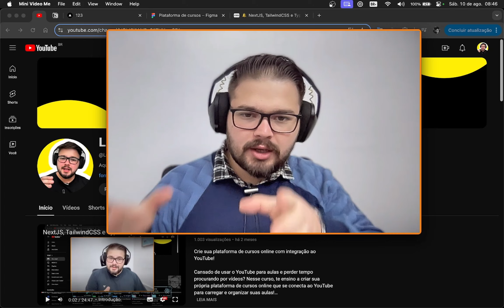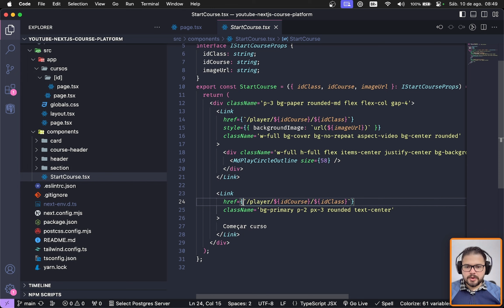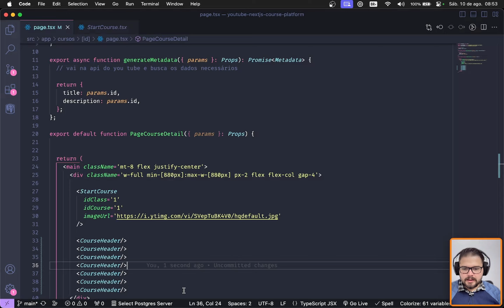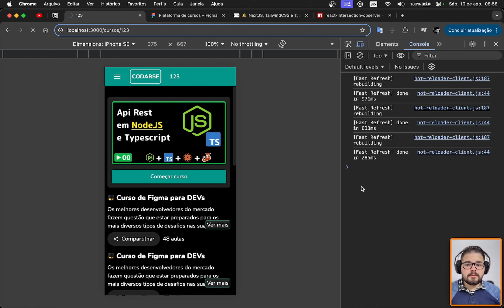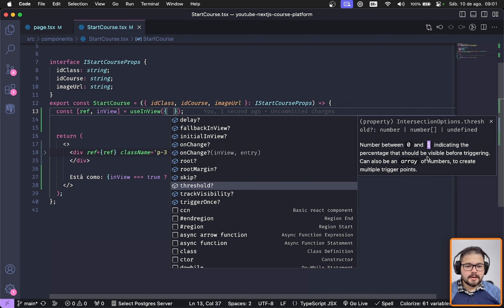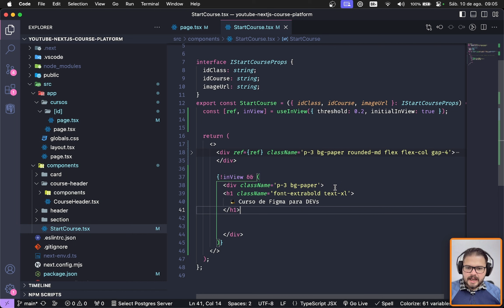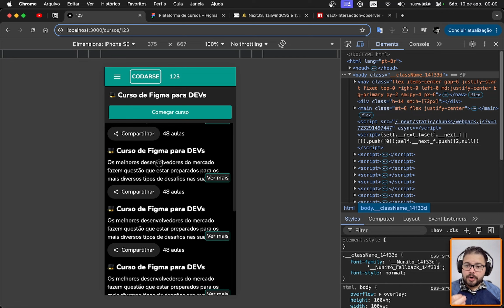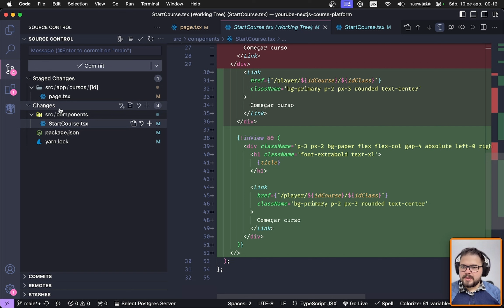NextJS, TailwindCSS e Typescript: #24 - Começar curso flutuante no mobile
Facilitar o acesso ao conteúdo é essencial para uma experiência de usuário (UX) fluida e envolvente, especialmente em dispositivos móveis. Neste vídeo, vou mostrar como criar um componente flutuante de "Começar Curso" utilizando a biblioteca React Intersection Observer. Esse componente será fixado no canto da tela, garantindo que o botão "Começar Curso" esteja sempre visível para o usuário enquanto ele navega pela plataforma de cursos. Com essa abordagem, o início de um curso se torna mais acessível, o que pode aumentar o engajamento e a satisfação dos usuários. Vamos juntos implementar essa funcionalidade e tornar a navegação na sua plataforma ainda mais intuitiva e eficiente!

Conteúdo:
0:00 | Introdução
0:25 | O que faremos nessa aula
1:30 | Entendendo o problema
4:10 | Identificar quando um elemento saiu da tela
7:30 | Instalando biblioteca auxiliar
15:30 | Criando o botão flutuante
22:30 | Ajustando novas props no componente
23:50 | Commit dos ajustes
24:35 | Finalização e agradecimentos

CODARSE - Criando a tela de detalhes de curso